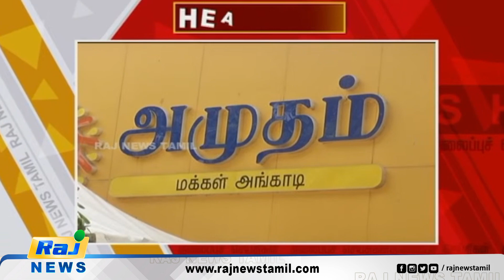Today Headlines 22 OCT 2024 நண்பகல் தலைப்புச் செய்திகள்